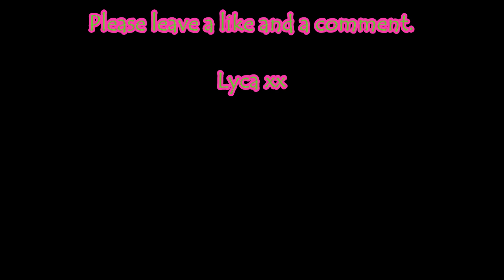Talbot Square and Tram Tracks week #35 Photographs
This series is recording the extension of the tram lines from Talbot Square to North station.

Videos will be published every Wednesday at 7am.